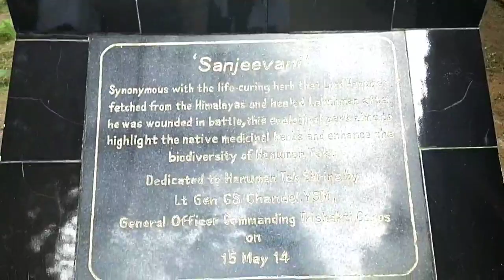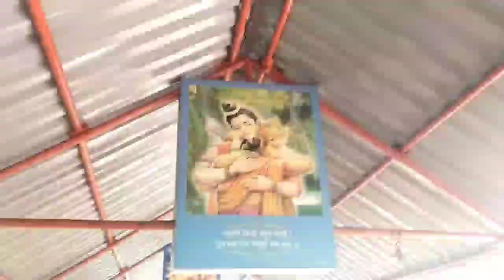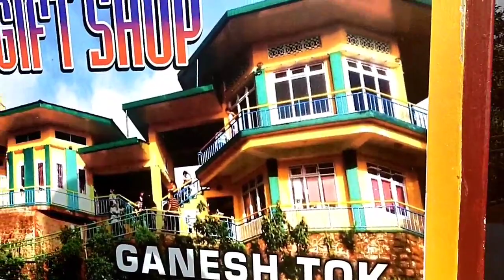Unplanned Trip @HanumanTok@GaneshTok@SikkimGangtok 28/07/2022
My equipment ;
Camera 📷:no any camera
Smartphone:vivo v20se
Laptop:Dell